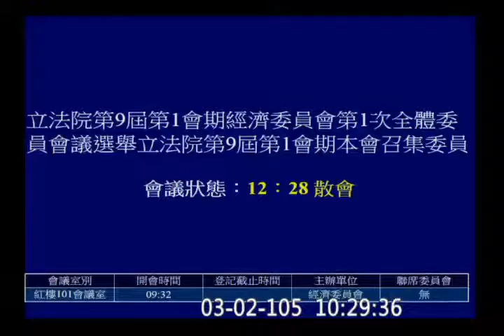20160302 經濟 委員會 召委選舉（(民) 林岱樺 ; (民) 蘇震清）[睿智(XD)的蘇震清中途提醒大家唱票要記得錄音]【立法院演哪齣？】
本會期經濟委員會： (民10) 林岱樺 邱志偉 邱議瑩 高志鵬 陳明文 黃偉哲 管碧玲 蔡培慧 蘇治芬 蘇震清 (時代力量1) 徐永明 (國4) 王惠美 孔文吉 張麗善 廖國棟
主席： 蘇震清